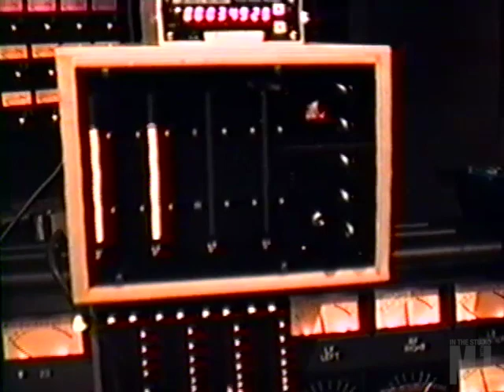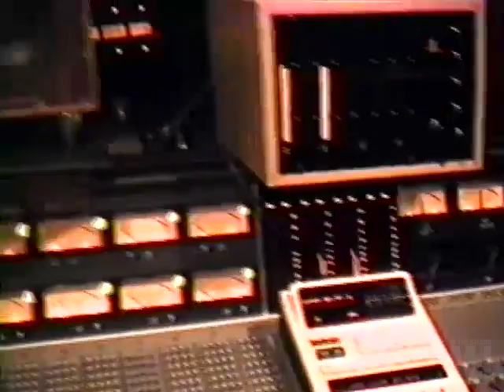Teddy Riley "She's Driving Me Wild"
Teddy Riley in the studio playing MJ's "She's Driving Me Wild"